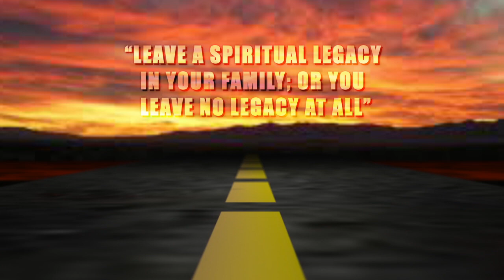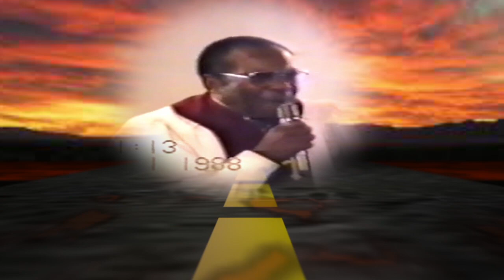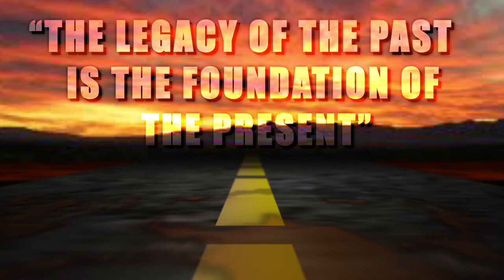"Legacy" (Pastor OJS Tribute)